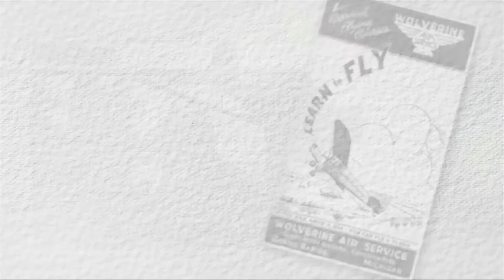Các nguyên tắc cơ bản trong kinh doanh Amway của Rich DeVos & Jay Van Andel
Hiểu được các nguyên tắc trong hoạt động kinh doanh Amway là điều cốt yếu để thành công
cùng lắng nghe để thấm nhuần những nguyên tắc đã được tạo dựng suốt 60 năm qua và tiếp tục trong những năm tiếp theo của Amway